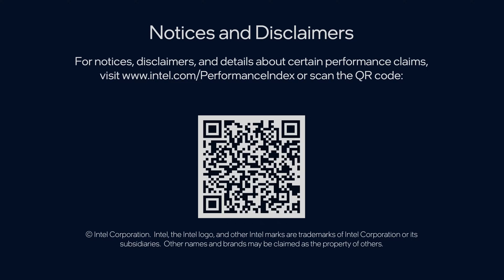Priyanka Sharma | Industry Conversation | Innovation Selects | Intel Software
Priyanka Sharma, Executive Director of the Cloud Native Computing Foundation talk with Intel's Arun Gupta, VP and GM of Open Ecosystem initiatives.  Come discover more about the effects developers are having on cloud native environments, AI and  open source.

Don't miss this insightful interview with Priyanka Sharma, Executive Director of the Cloud Native Computing Foundation! In this engaging discussion, we delve into the world of cloud-native technologies, AI, and the future of development. Priyanka shares her journey from startup founder to leading the CNCF, discusses the challenges and opportunities ahead, and offers valuable insights for developers.  Listen in as we will talk about the evolution of cloud-native computing and the growing importance of AI, the role of open source and the challenges and opportunities of integrating AI workloads into cloud-native environments.